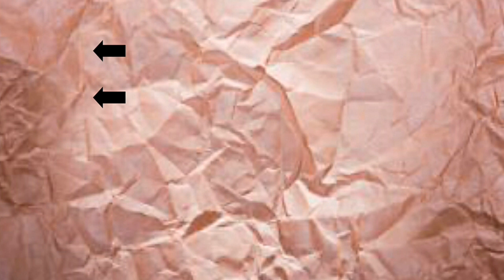¿QUÉ ME TRAJO EL CORREO?🎁/Juncal Gonzalez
Hoy os traigo un video ¿que me tajo el correo?, espero que os guste y si os gusta no os olvidéis darle like y suscribiros si todavía no lo a habéis hecho, saludos y nos vemos en el siguiente vídeo.